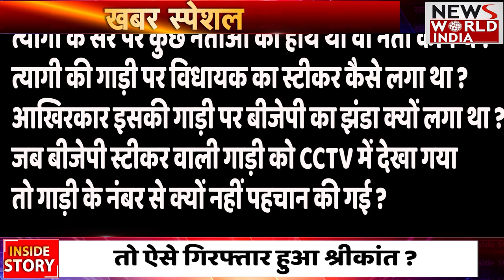Srikant Tyagi Inside Story: Srikant कैसे गया जेल ? किसका था डर ! कौन हैं इन सब के पीछे, देखिए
Noida police Tuesday arrested Shrikant Tyagi |

मंगलवार को नोएडा पुलिस ने श्रीकांत त्यागी को मेरठ में गिरफ्तार कर लिए हैं,

लेकिन श्रीकांत त्यागी के पीछे कौन था जो इतना उड़ रहा था, देखिए ये वीडियो |

Self-proclaimed politician Shrikant Tyagi had been on the run since last week after a video of him abusing a woman at a Noida housing complex.